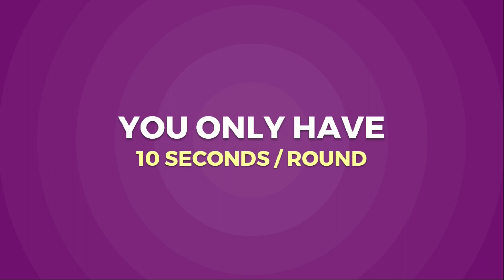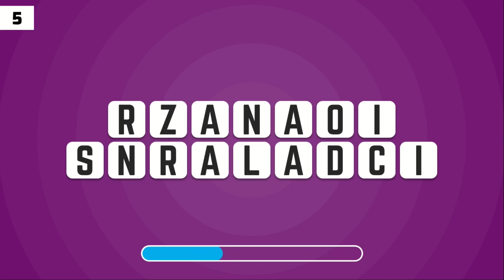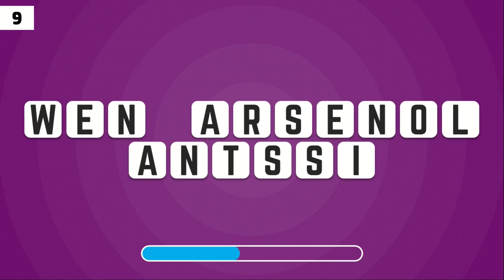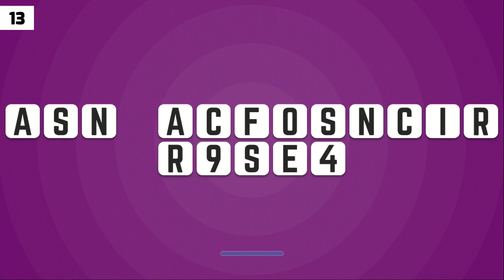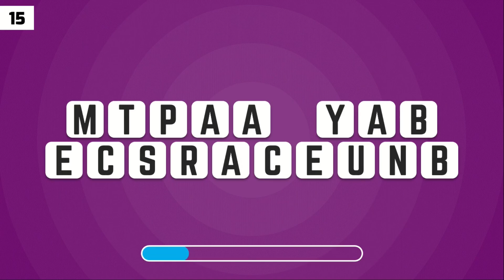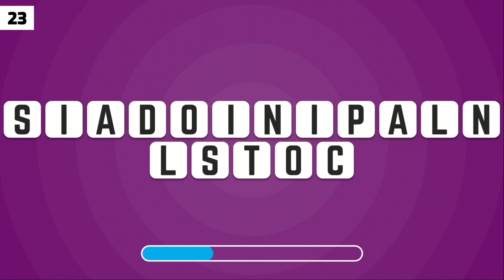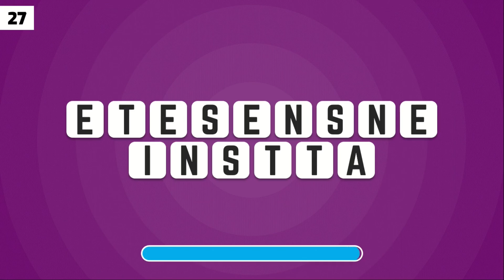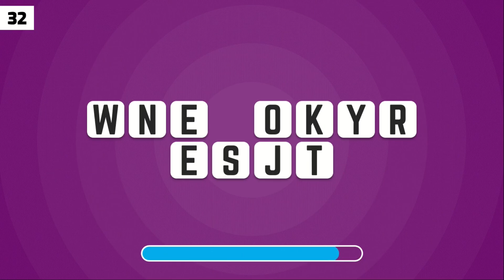GUESS THE NFL TEAMS BY SCRAMBLED WORDS | ENEFEL QUIZ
Can you guess the NFL teams by Scrambled Words/Shuffled Letters

ENEFEL ©️ 2023